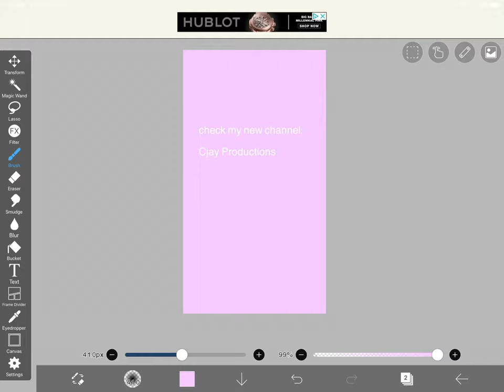Check my other channel Cjay Productions Out! Check the comments